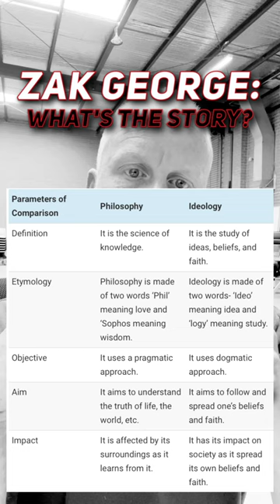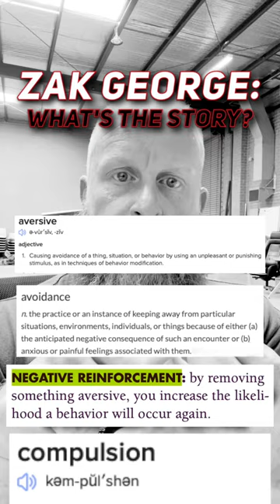Zak George: What’s The Story? My Simple Explantion (AVSAB Position Statement)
🔎 These situations can be more than a little tricky for folks to follow - especially for those interested folks on the periphery of the dog world that are less technically oriented.⁣⁣
🗣 This is my attempt to give a plain language explanation these folks would find easy to follow - assuming they’re willing to sit through the duration of the video.⁣⁣
🎥 I made this video** yesterday morning (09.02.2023) to try and help folk that have an interest in the dog training world more easily understand the current social media hullabaloo surrounding a statement made @zakgeorge⁣⁣
👁In the mean time this situation has evolved.⁣
👉 At the time of recording I had not watched the responses put forward by @robertcabral or @ivanbalabanov . I am certain that they will be reasonable, thoughtful resources for folks wanting to know more. Ivan is well known for providing such responses.⁣⁣
✅ Late yesterday Zak posted a video in response to the two trainers listed above calling out the flaws in his statement, and whilst editing this video this morning I saw that Ivan had put out a short and final video in response to that.⁣⁣
💭 My advice to those wanting somewhere to start is to check out Ivan's response on YouTube entitled "The Real Facts About Science Based Dog Training"⁣⁣
**I did this video in a solitary take. I’m sure I could do a better job with prior planning and more time to invest, but I’ve done what I could with the time that I have. ⁣⁣
🙏 𝘐 𝘩𝘰𝘱𝘦 𝘪𝘵 𝘩𝘦𝘭𝘱𝘴 𝘴𝘰𝘮𝘦𝘣𝘰𝘥𝘺.⁣⁣